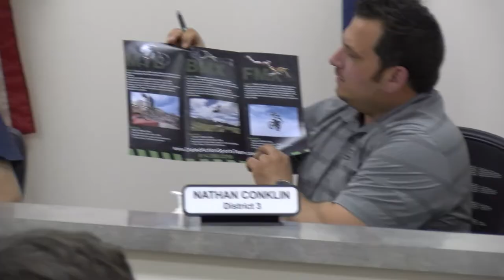Union City Council Meeting, April 26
Recorded at the Union City Council Chambers on April 26, 2021.  Special presentations by Jim Dubeansky for State Line Heritage Days plans for 2021... and Keith Payne of ARHI Building and Remodeling for the Oak Street New Housing project.